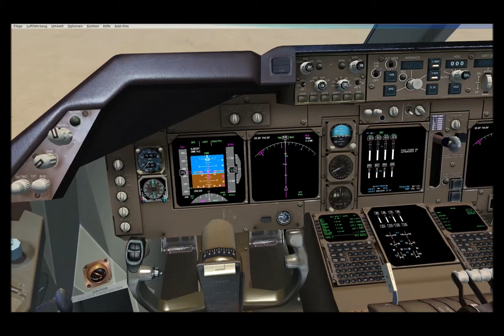FSX PMDG Boeing 747 Autoland Test in KLAS, Las Vegas, NV